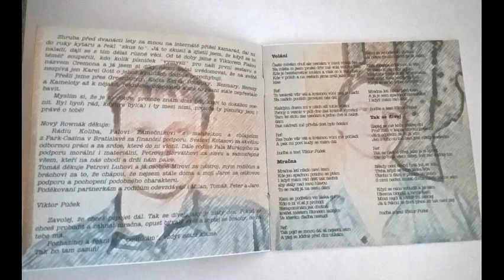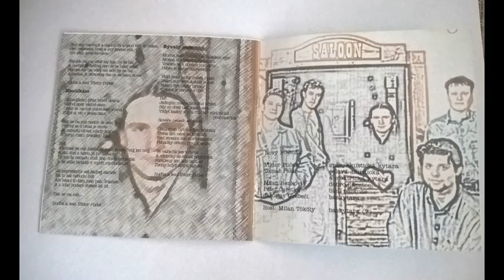Nový Rownák - Zdání klame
Nový Rownák, album Zdání klame, r.1999

Viktor Půček - gitara, spev
Tomáš Peško - el., akust. gitara, banjo, spev
Jaroslav Grebeči - basgitara
Peter Čeretka - bicie
Milan Benkovič – dobro